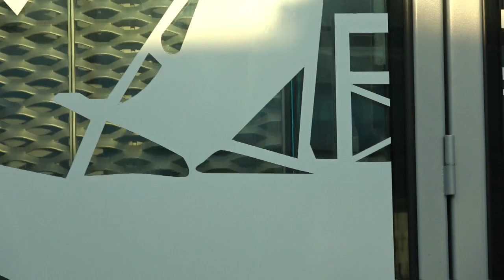Brighton March 24 I360